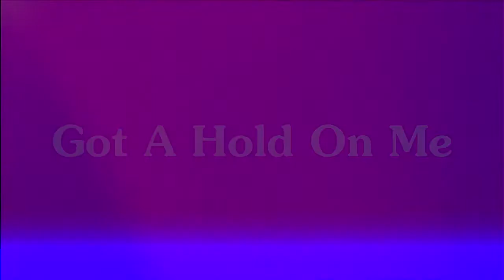Collab parts 21